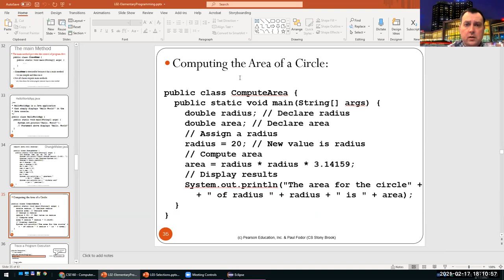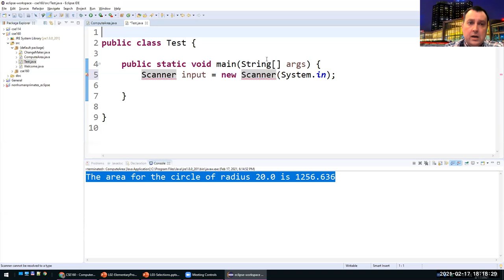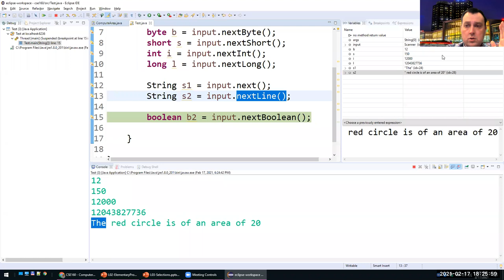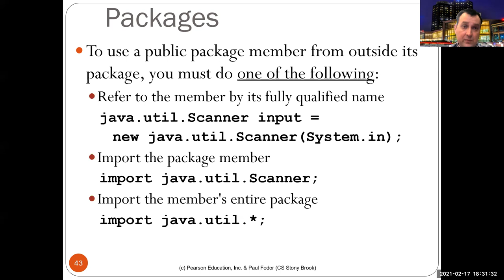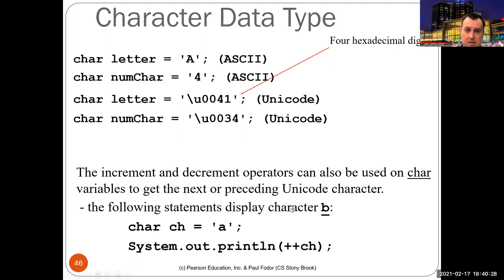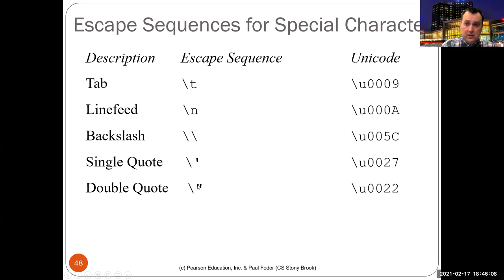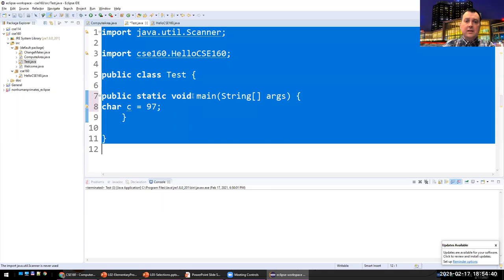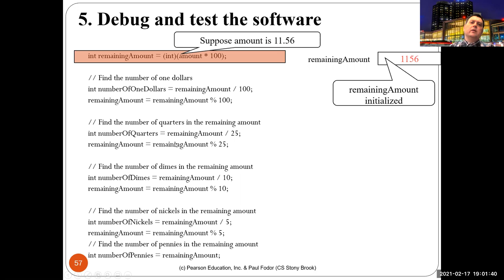CSE160: Elementary Programming (part 3)